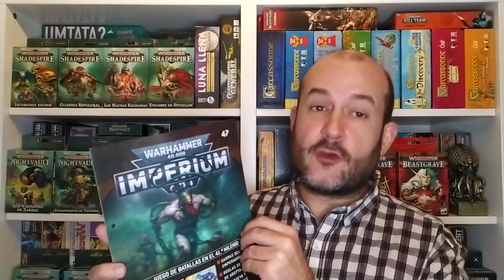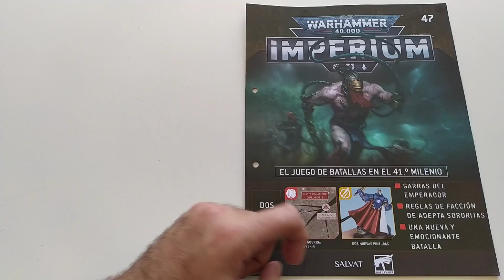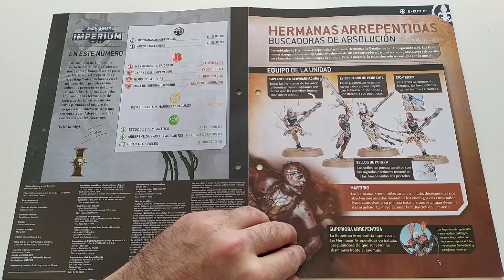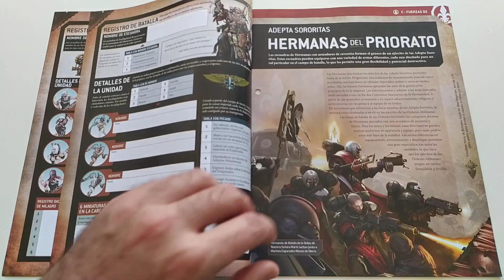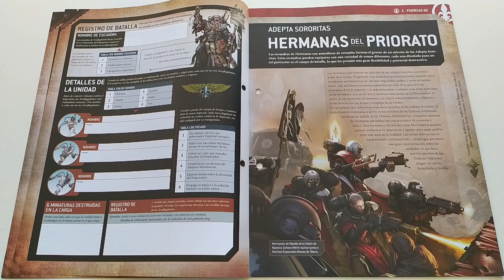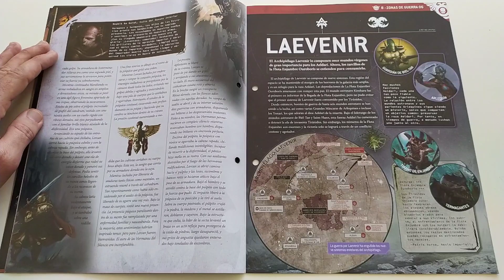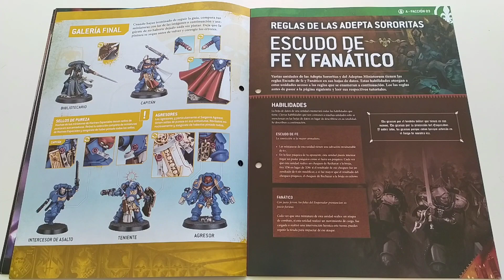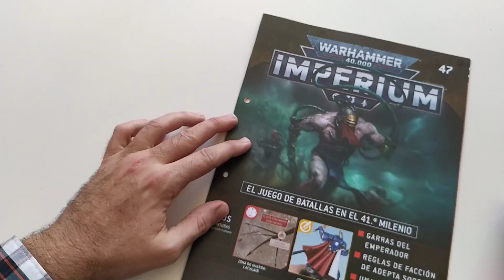Warhammer 40K Imperium 47 Reseña